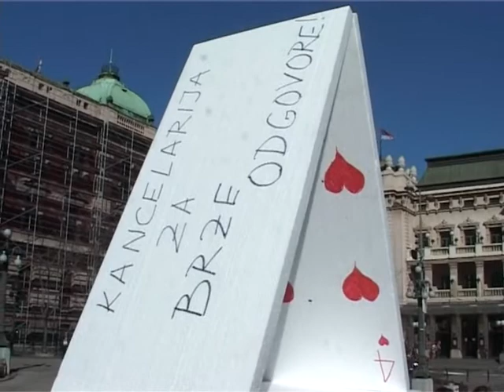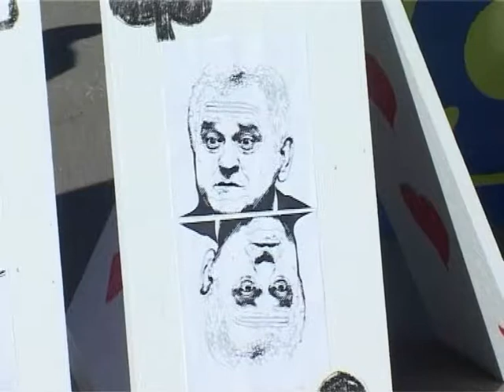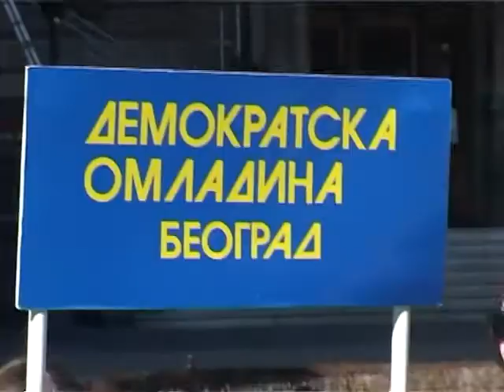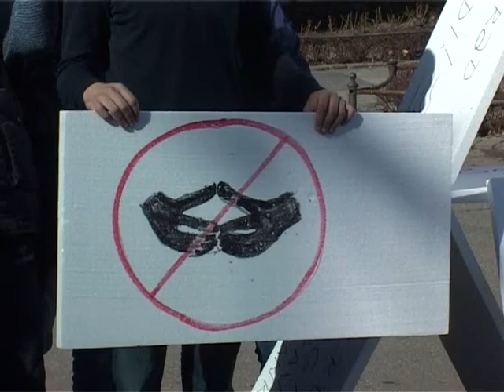Demokratska omladina: Obećanja SNS se srušila kao kula od karata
(Beograd, 16. februara 2014) Demokratska omladina organizovala je na Trgu republike u Beogradu akciju "Kula od karata" u kojoj je podsetila javnost na laži i neispunjena obećanja Srpske napredne stranke.

Predsednica Demokratske omladine Jovana Jovanović izjavila je da je "za manje od dve godine Srpska napredna stranka pokazala da ne zna da vodi državu".

"Oni koji su izneverili svako obećanje koje su dali u predizbornoj kampanji, danas očekuju da građani poveruju da će ovog puta svoja obećanja ispuniti.

Naše obrazovanje proizvodi nezaposlenost. Godišnje diplomira na stotine tekstilnih tehničara a tekstilna industrija gotovo da nije razvijena. Mi mlade pripremamo za biro rada a ministar o temi nezaposlenosti mladih ni reč nije rekao.

Mi znamo da se ne živi od obećanja. Znamo da će se svaka budućnost koja se gradi na lažima srušiti kao kula od karata", poručila je Jovana Jovanović.

Predsednik Izvršnog odbora Demokratske omladine Vladimir Kuzmanović podsetio je da je jedno od najglasnijih predizbornih obećanja SNS 2012. godine bilo otvaranje "Kancelarije za brze odgovore".

"Dok su oni obećavali kanal do Egejskog mora, u Beogradu su izgrađeni mostovi.

Dok su obećavali jednostavnije i niže iznose računa za struju, domaćinstvima se šalju pogrešno obračunati, višemilionski računi.

Sa druge strane u Beogradu se rodilo 96 beba finansiranjem procesa vantelesne oplodnje.

Dok oni ne uspevaju da organizuju malu maturu, mi smo izgradili i obnovili preko dvadeset škola i obezbedili dva kompleta udžbenika za sve osnovce.

Dok oni maštaju o 'Beogradu na vodi', podsećamo da smo izmenili izgled grada, rekonstrukcijom bulevara, renoviranjem parkova i obnavljanjem preko 4.000 ulaza i fasada.

Dok oni ukidaju 'Beogradski maraton' mi smo obnovili i ogradili desetine košarkaških terena, izgradili 18 fitnes parkova i obezbedili 60 kilometara biciklističkih staza za Beograđane.

Jedno od najglasnijih predizbornih obećanja 2012. godine bilo je otvaranje "".

Demokratska omladina pita koliko brz odgovor SNS može dati na goruće probleme mladih u Srbiji kada ni obećanje o otvaranju 'Kancelarije za brze odgovore' nije uspela da ispuni za gotovo dve godine", rekao je Vladimir Kuzmanović. (za više informacija posetite